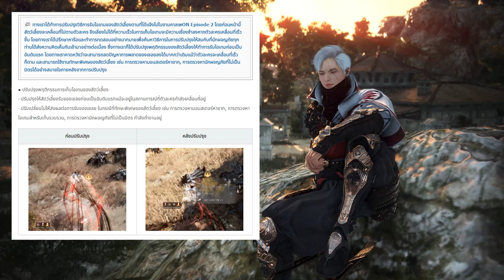Black Desert Online [ Patch Review ] แพทช์ที่ทำให้เราฟาร์มได้ดีขึ้น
วิดีโอนี้จะเป็นการรีวิวแพทช์ที่ทำให้เราได้กำไรจากการฟาร์มเยอะขึ้น
Spec
-Internet-

-PC-
CPU: Intel Core i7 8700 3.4GHz
M/B : MSI H370 Gaming Pro
RAM :Corsair VENGEANCE DDR4 32GB/2400mhz
VGA : MSI GTX 1080ti Gaming X
SSD : Kingston 1024GB
Monitor : Acer XF240H 24" 144hz

-GamingGear-
Keyboard : Hyper X Alloy FPS Pro
Mouse :  Logitech G Pro Wireless
Mouse pad : Logitech G640 45x45CM
HEADSET : Logitech G Pro Wireless Headset